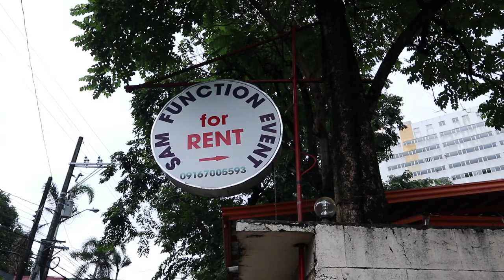AFFORDABLE EVENTS VENUE IN QC | VENUE 36 EVENTS PLACE VLOG#3 Ann Marga ♡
Ann Marga’s Social Media accounts